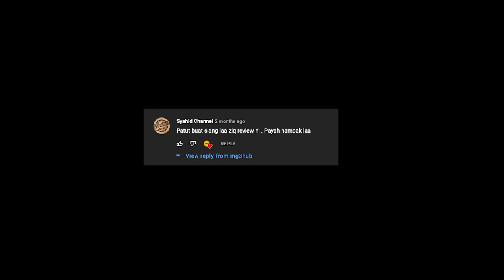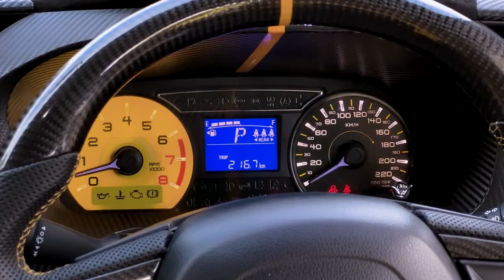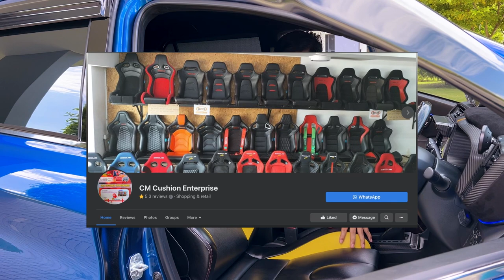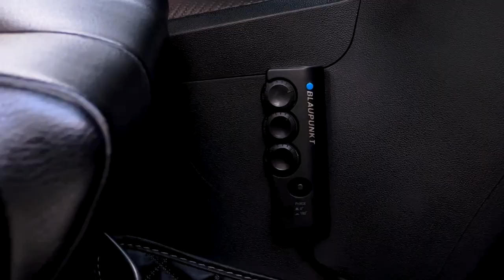Habis Lebih RM15,000 di Interior Myvi G3!?? | Review Myvi Mg3hub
Segala review tentang interior myvi mg3hub boleh dilihat di dalam video ini. Ziq pun tak pernah tahu ziq habis sampai lebih RM10,000 untuk interior myvi ziq sahaja hahaha. Saksikan video ini sehingga akhir.